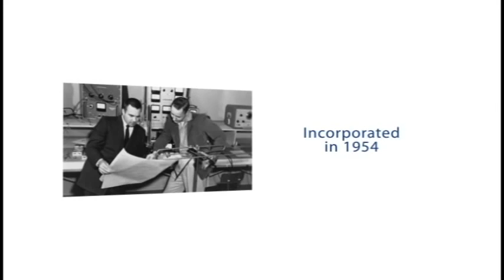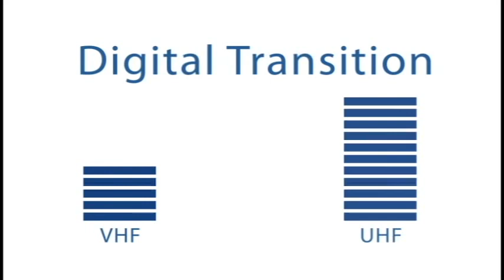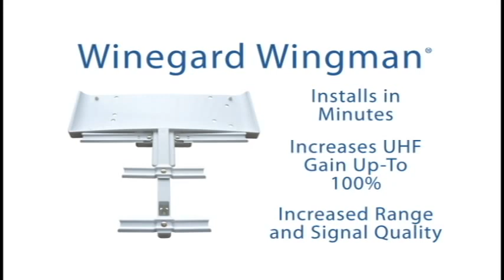Winegard Sensar IV RV Motorhome Digital HD Television Antenna